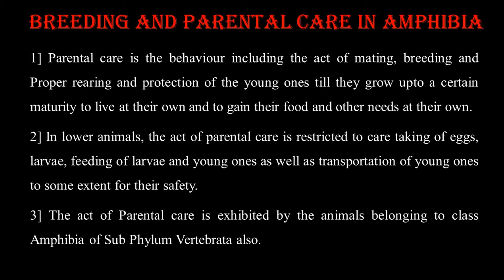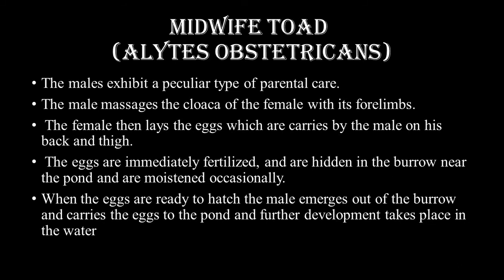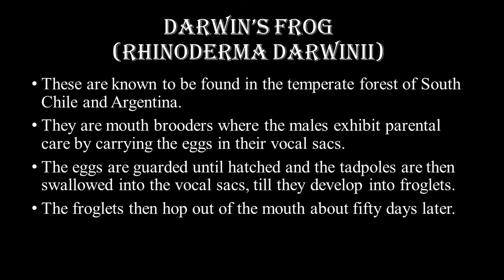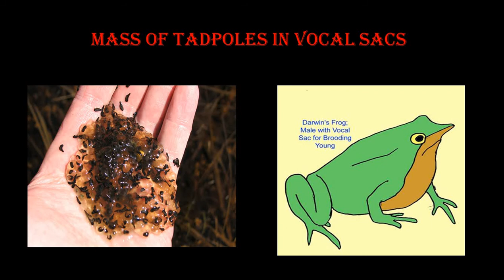Parental care in Amphibia English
Dear students,
 My name is Dr. Sukhada M. Jambale.

 My Qualification is M.Sc.,Ph.D.
I am currently working as Associate Professor in Zoology in Shri. S.H. Kelkar College, Devgad

This video is about – Parental care in Amphibia in English this video for you guys, hope you will understand all the concepts.
My intention of making this video is to cover the topics applied for the F.Y.B.Sc. Zoology students of Mumbai University.
 I want you to be successful hence I have prepared the videos in English so that the maximum students may get the exact ideas of the concept.
If You have any doubts you can share your doubts in comment section.

Next video will be on-
-Parental care in Mammals